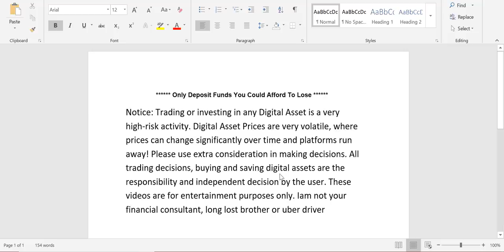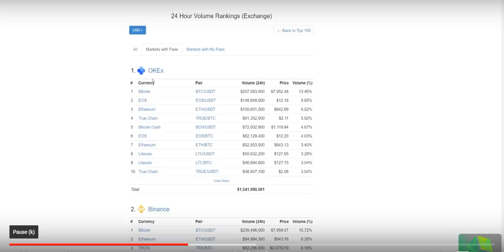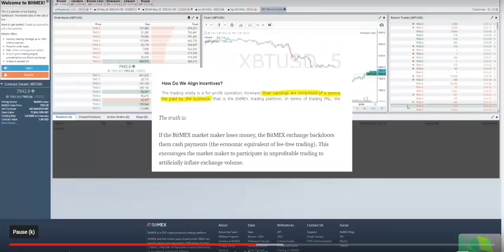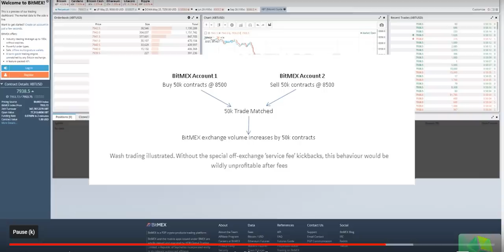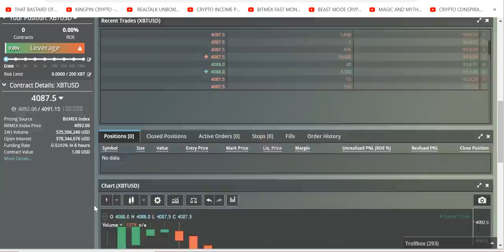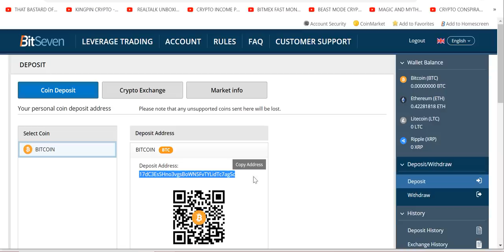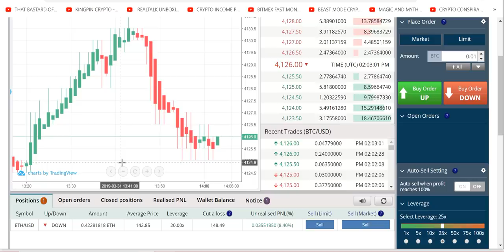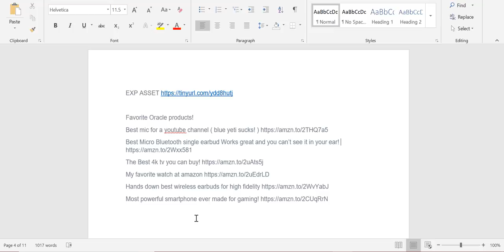EDUCATIONAL Bitmex SCAM EXPOSED -Bitmex TRADES AGAINST ITS CUSTOMERS -HOW TO BEAT THEM 100X!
🔥Unlock Your Crypto Trading Potential with The Oracle Crypto Consultation & Lifetime Discord Access

Are you ready to master crypto trading with a simple, powerful strategy that you can use for life? With my Oracle Crypto Consultation, you’ll gain access to a complete, hands-on education that goes far beyond typical training. You’ll learn how to trade effectively and confidently, while getting ongoing support in my exclusive Discord community. This is not another useless course

What You Get:
1. Personal 1-on-1 Consultation with The Oracle: In a live Zoom session, I will personally walk you through my proven strategies for entering and exiting trades with precision using my War on the 1-Minute Chart method. Whether you’re a complete beginner or a seasoned trader, I’ll teach you a simple and understandable approach that you can master in one session.

2. Lifetime Discord Access: After the consultation, you’ll unlock lifetime access to my private Discord Green Room, where you’ll join an elite community of successful traders that I’ve personally trained. This isn’t just about being in a room—it’s about being in the room with traders who have mastered the same strategies. You’ll have ongoing support, access to exclusive resources, and constant updates from me. It’s like having a group of  trading coaches on call for life.

3. Ongoing Help in the War Room: You won’t just get a one-off consultation—you’ll have access to the War Room, where I’m available to answer questions, provide guidance, and review your trades. You can post your charts, ask questions, and receive feedback from me and the community at any time. You’ll never feel alone in your trading journey.

4. Exclusive Videos and Resources: The Consultation Portion of The Discord includes special, discord-only videos, divided into different rooms to help you prepare and continue learning. These resources are designed to complement your consultation and take your trading skills to the next level.

5. Learn a Skill for Life: The strategies I teach are designed to be simple yet incredibly powerful. After just one session, you’ll have the knowledge and confidence to trade like a pro. Plus, with lifetime access to ongoing help, you’ll always be supported as you continue to grow and succeed in your crypto trading journey.
Why This Works:
This isn’t about technical analysis or complex trading patterns—it’s about using proven, easy-to-master strategies that have made me and my community successful. And with lifetime access to my guidance and support, you’ll never be left wondering what to do next. It’s like having a personal trading mentor at your side, helping you profit from the market again and again.

Pay in Crypto  (0.05 BTC) , you’ll receive a lifetime of value—one consultation, lifetime access, ongoing help, and a community of traders who have your back. This is your chance to finally master crypto trading.

Ready to take control of your trading?

We never message or DM you first. Be safe—even if it looks like me, I only reply and never initiate a conversation via DM.